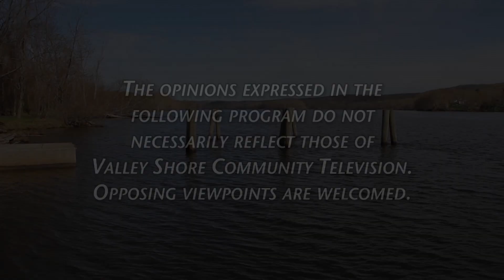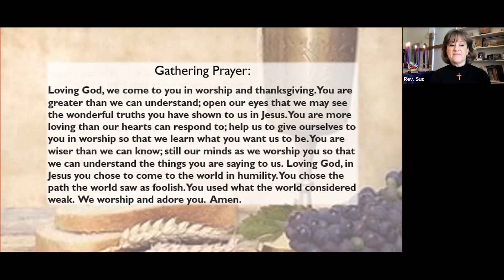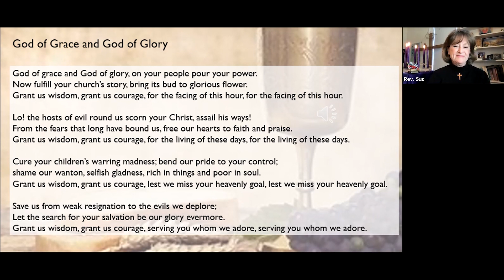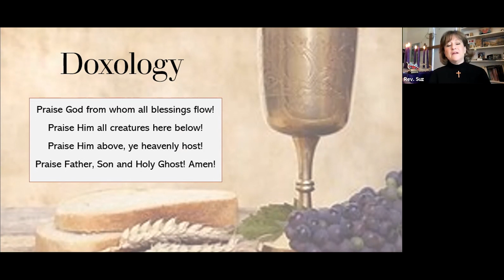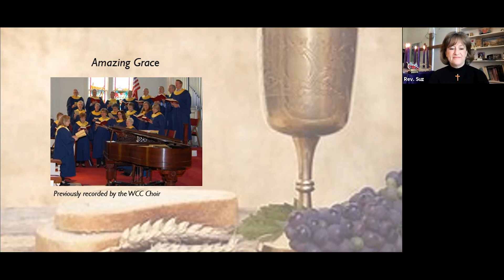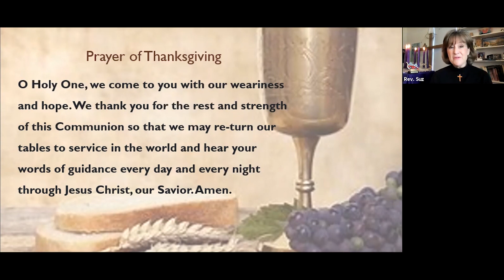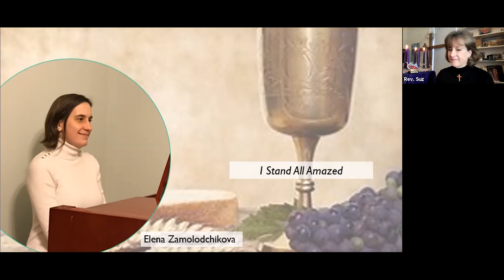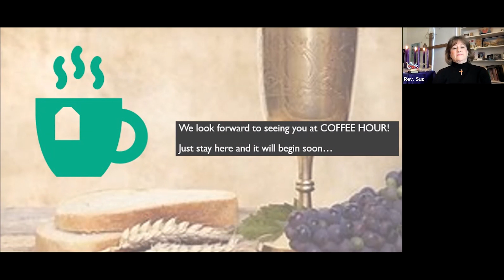Westbrook Congregational - March 7 2021